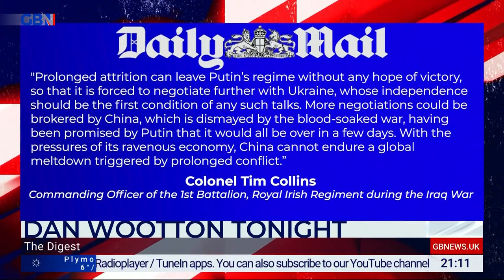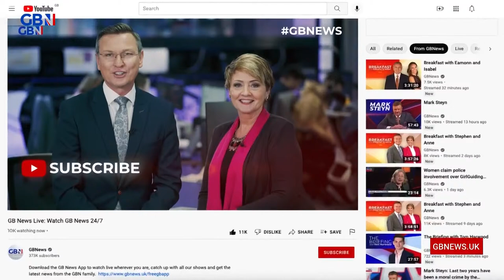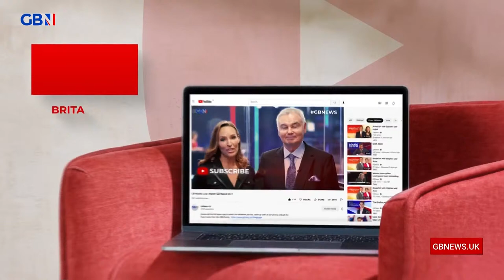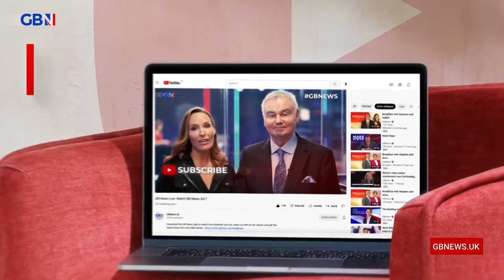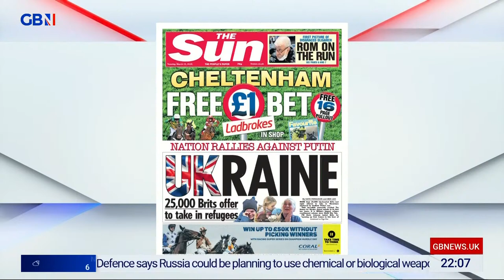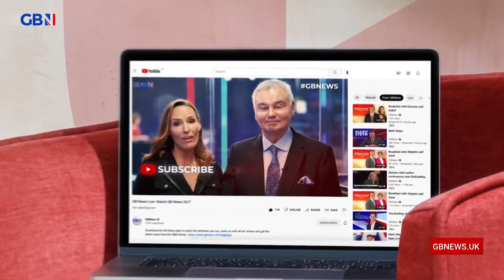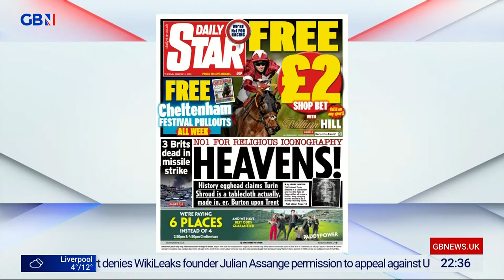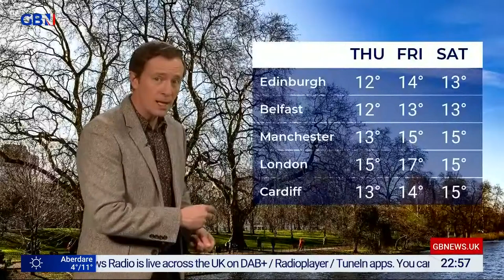Dan Wootton Tonight | Monday 14th March